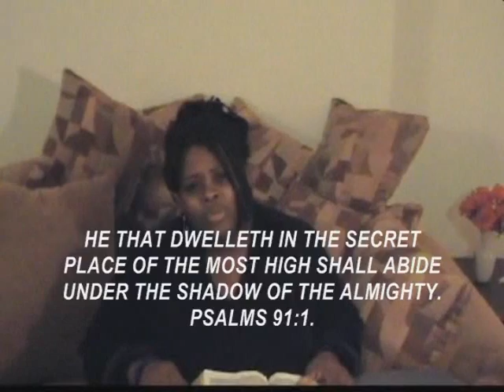PART#2 OF REAL BEAUTY SANDRA GREEN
MAKE HIM YOUR PLACE OF HABITATION! DWELL IN HIM.